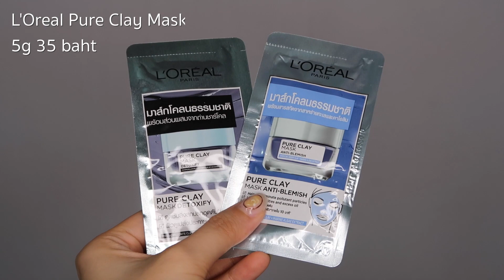มาส์กหน้าเม้ามอย ตอน เที่ยวต่างประเทศมันเป็นยังไงนะ!? | Babyjingko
วันนี้มาพร้อมกับคลิปมาส์กหน้าเม้ามอยที่มีปีละครั้ง 55555555 ไหนๆช่วงนี้บินบ่อยก็ขอพูดถึงเรื่องการเที่ยวต่างประเทศหน่อยละกัน เพราะจริงๆแล้วจิงเพิ่งได้เที่ยวตปทตอนโตเอง ส่วนมาส์กที่รีวิวก็เป็นมาส์กโคลนของ L'Oreal ด้วยย
มี 4 สูตรตามนี้เลย

จิงมาส์กด้วย 3 สูตรแรกน้า
โคลนฟ้า Anti blemish - มาส์กโคลนฟ้า ช่วยลดความมัน ลดสิว
โคลนดำ  Detoxify - ช่วยดูดซับสิ่งสกปรกให้ผิวสะอาดแบบล้ำลึก
โคลนเทา Illuminating - มาส์กโคลนเทาพร้อมเม็ดบีดส์ ช่วยมาส์กและสครับ ให้ผิวกระจ่างใส
โคลนเขียว Anti pores -  ช่วยกระชับรูขุมขน ขจัดสิวเสี้ยน

ทุกสูตร 50 ml. 399 บาท แบบซอง 5 g, 35 บาท